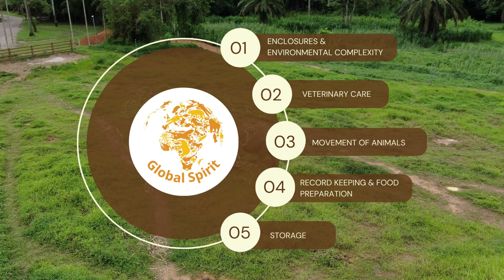Elephant Hills Ethical Elephant Experience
The Elephant Hills Elephant Experience is a unique concept which we implemented in 2010, when we decided that we would like to stop elephant riding, as carrying tourists on their back is not a natural thing elephants do. At Elephant Hills, we do not offer elephant riding; instead, we offer a much more interactive and respectful option to encounter our phenomenal pachyderms.

As part of each of our soft adventure tour packages, guests get up close with our elephants. Then watch them enjoy an extensive bath in our big elephant mud pool, before preparing and feeding them one of their daily meals. After the experience, our elephants are released back into their large free-roaming pen, where guests can watch them play, interact, and graze in their natural environment.